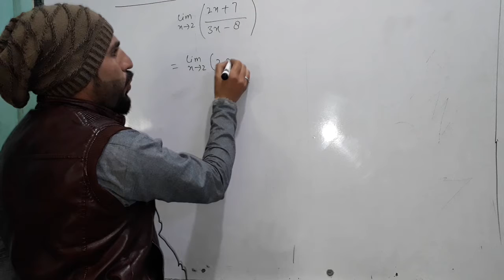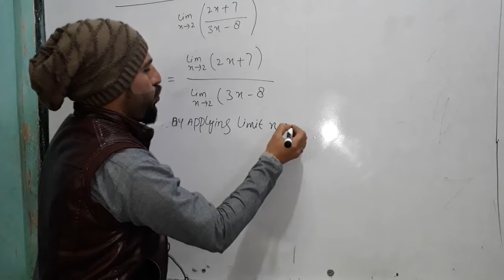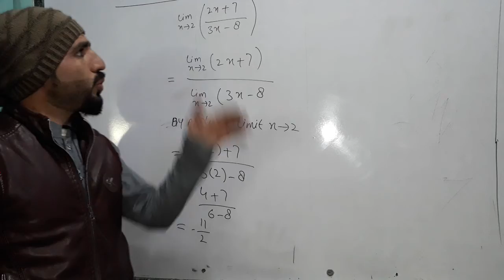How to find limit if terms are in division